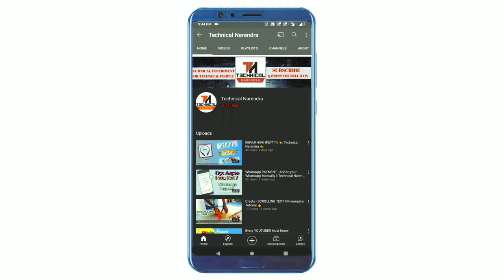3D Animation Intro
3D Animation Intro

Hello friends,  Follow me on